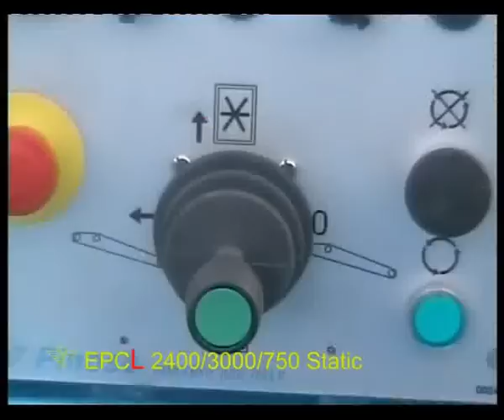PINOSA.NET EPCL2400_3000_750 STATIC FIREWOOD PROCESSOR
Firewood machining centre, half automatic and compact, with splitter unit in line, controlled by one or two operators. Ideal for short and mountain mixed wood , it works also branchwood, waste and sawmill and carpentry refile. It works material with a diameter up to 470mm and length up to 6000mm.

Centro di lavorazione per legna da ardere, semiautomatico con spaccatrice in linea comandato da uno oppure due operatori. Ideale per legname della maremma, corto, storto e misto di montagna,e ramaglia,lavora anche tronchi, scarti e refili di segheria e falegnameria. Lavora materiale con diametro fino a 470 mm. e lunghezza fino a 6000 mm.